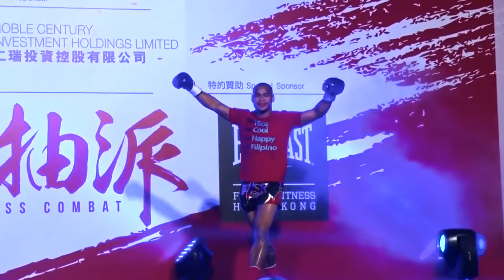《Jay Solmiano》Documentary hong kong intro